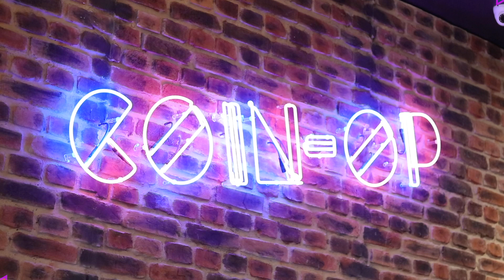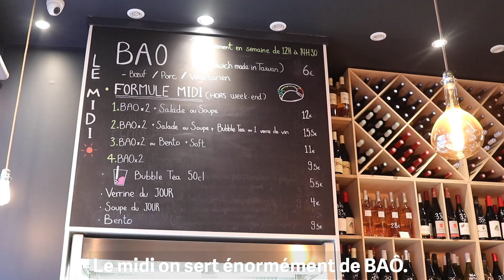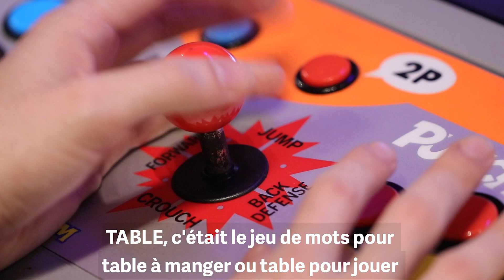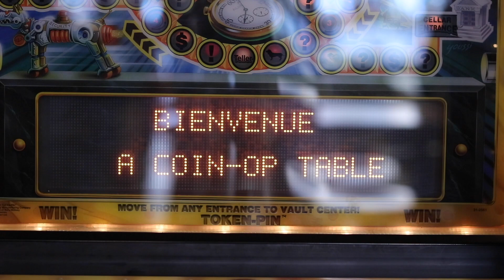Interview longue Coin op Table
Coin-Op Table
Eat & Play
Cuisine fusion franco-taïwanaise et jeux d’arcade vintage en freeplay: deux passions sont ici réunies par Thomas et Yilin.
Un restau sympa PLUS une salle de jeux d’arcade.

Pour boire un bubble tea ou acheter des bao, brioches vapeur repliées sur des garnitures, boeuf ou porc confit aux épices et cacahuètes, relevée de feuilles de moutarde, coriandre, cacahuète.
à consommer sur place ou à emporter à l’heure du déjeuner,
une vraie cuisine taïwanaise, par Yilin Mamaï, ancienne pâtissière chez Guy Savoy,
Son époux, @ThomasMamaï réunit ses deux passions : les vins qu’il choisit lui-même chez des petits producteurs (il a longtemps oeuvré à l’Epi Dupin, dans le 6e) et les jeux d’arcade, qu’il collectionne. Parmi ses 180 joyaux, Pac-Man, Dragon’s Lair 2 ou Defenders sont en libre accès…

17, rue de Maubeuge, 75009 Paris

Suivez le fil de nos vidéos sur barbes in and out

Les reportages et interviews de Barbès in and out.
Des productions N7 Productions